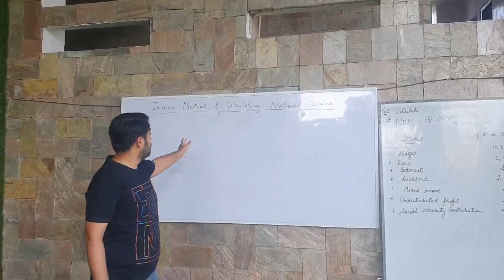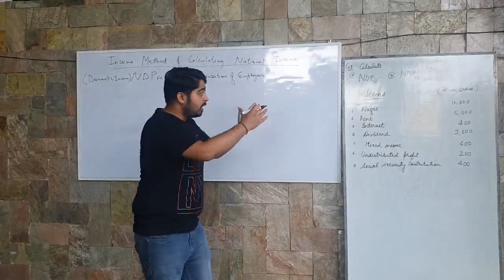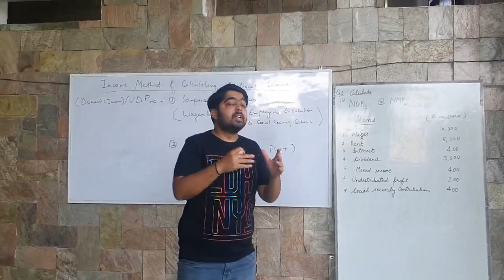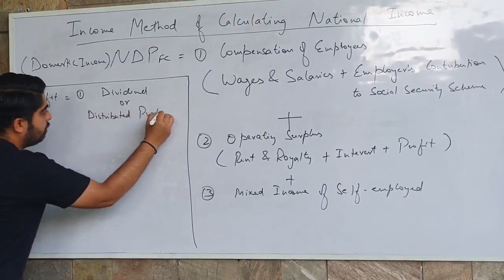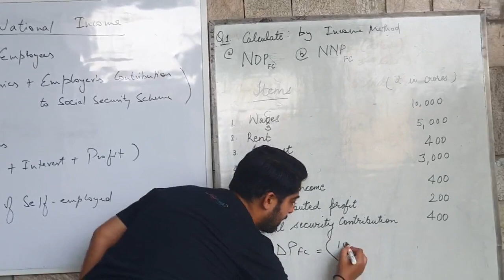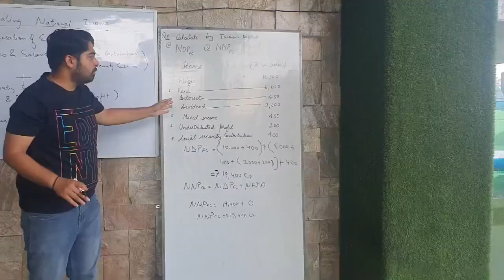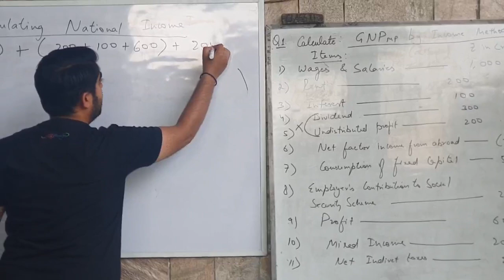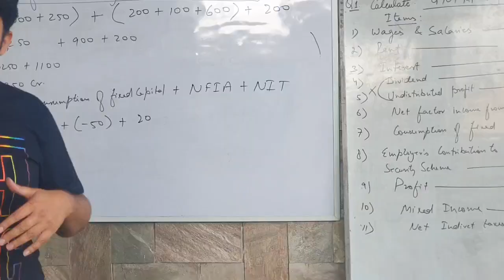Income Method of calculating National Income by Ram Chopra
National Income and it's related Aggregates (Income Method)